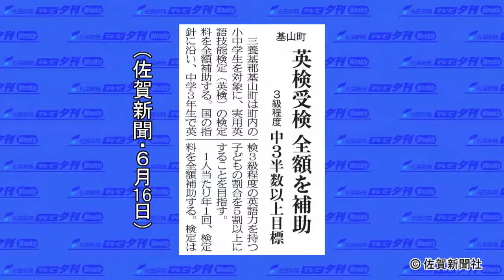基山町、英検受験を全額補助（佐賀新聞テレビ夕刊２０１６年６月１７日）